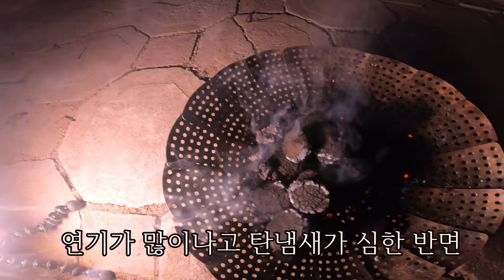커피박 프로젝트 3편 - 마침내 성공한 커피찌거기 고체연료 / 커피가루 재활용 / 커피박 재활용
2편에서의 커피박 연료는 화력이 부족했고 연기와 냄새가 있었다
3편에서는 톱밥 비율을 높여서 도넛모양으로 가공해보았다

Studio 2020 - Quincas Moreira
Stanley Sharke - Twin Musicom